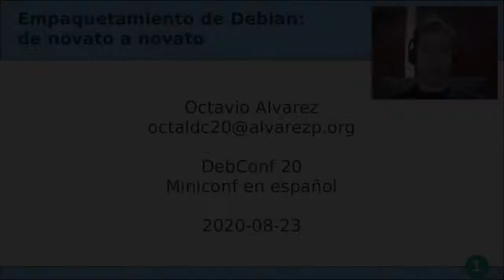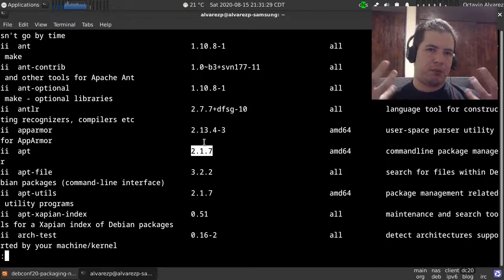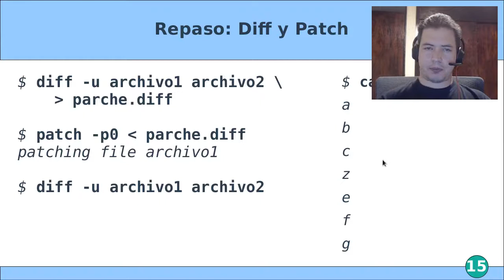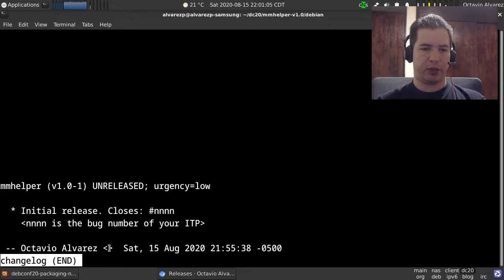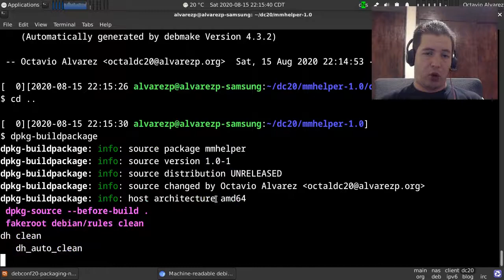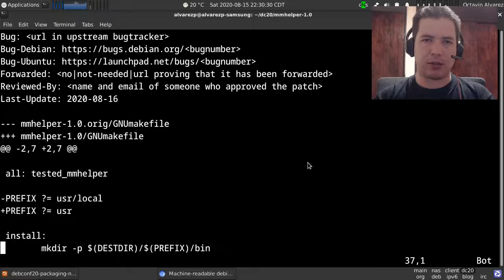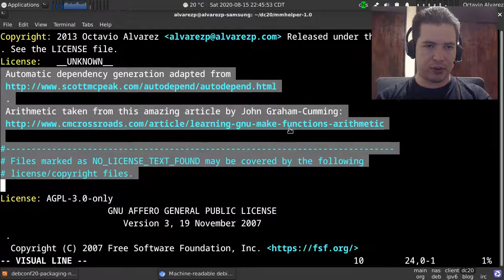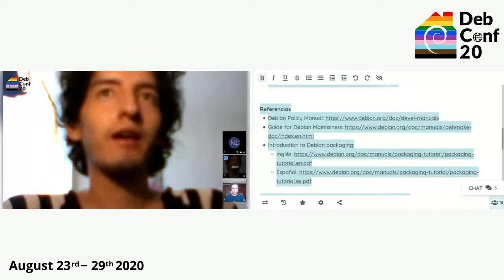Empaquetamiento de Debian: de novato a novato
by Octavio Alvarez

El mundo del empaquetamiento para Debian es muy amplio. En este taller explicaré cómo hacer tu primer paquete para Debian usando debhelper. Habrá tiempo para hacer algunos ejercicios para que te familiarices con la herramienta y puedas continuar después de la plática.

Un favorsote: para seguir el workshop se necesita tener instalados los siguientes paquetes: ``devscripts build-essential lintian dh-make``. No se asignará tiempo para la instalación.

Room: Talks
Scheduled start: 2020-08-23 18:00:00